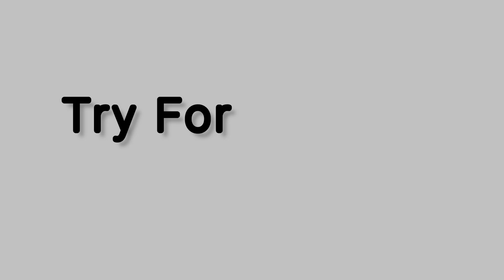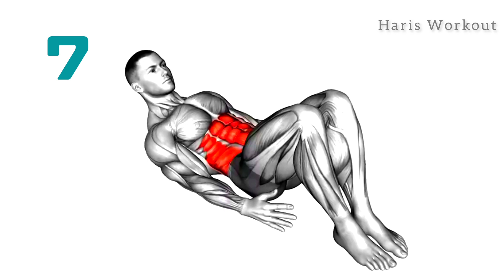Don't Make Workout Until You Watch This|Workout H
How To Loos Your Weight
Don't Make Workout Until Watching This
Daily Workout Routine
How To Loos Your Fat
Fat Loosing Weight workout